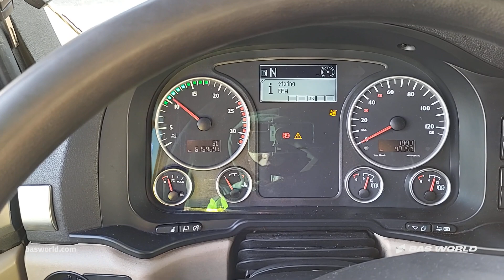MAN TGX 26.420 - 2017 - BAS World